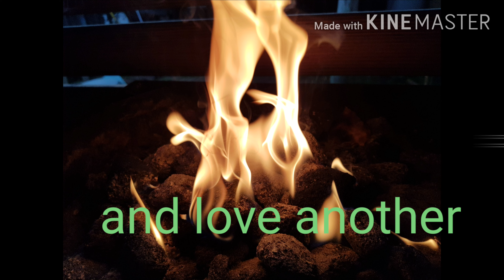No hate love one another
Lough is life love one another